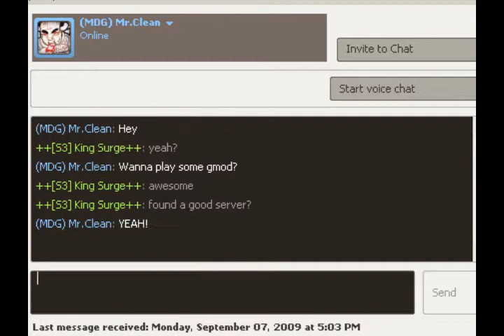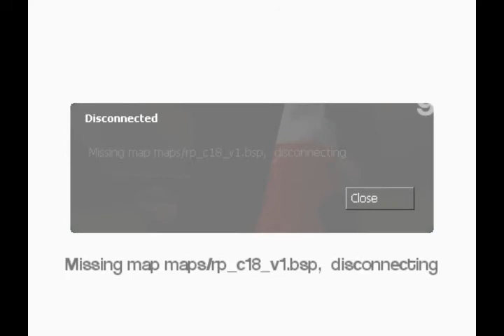The OMFG Show : We All Go Through It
A true machinima that reflects a feeling you get when trying to join a Garry's Mod server for the first time. We need to obtain the files from the admins before we can join and play. This was made single-handedly but with help of getting the right songs, sounds, ideas and a chat scene done with a good friend of mine.
Enjoy, and don't be so bitter for this is my first machinima.